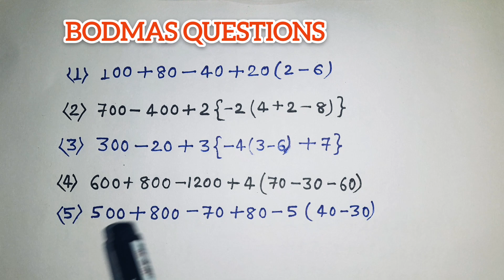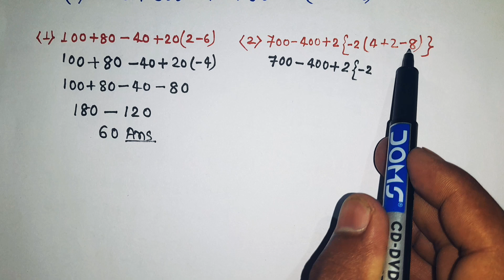बोडमास | bodmas questions | maths bodmas questions and rule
Full Form of BODMAS
B - Bracket
O - Of
D - Division
M- Multiplication
A - Addition
S - Subtraction

your quires
bodmas
board mass
day 5
episode 5
bodmas episode 5
bodmas questions
bodmas rule
bodmas questions and answers
maths bodmas questions
bodmas questions maths
bord mass maths
math bodmas
math bodmas questions
math Solution By saudagar sir
bodmas maths class
class 7th bodmas
bodmas day 5
bodmas class 6th
math Solution class 6th
class 6th bodmas questions
class 8th BODMAS QUESTIONS
bodmas episode 1
math Solution
maths bodmas 5
math class
bodmas
maths class
maths bodmas questions
| day 2 | bodmas questions and rule
part 2